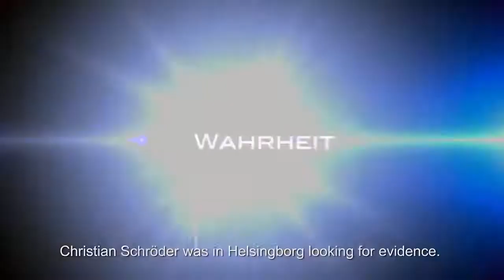KÄRNAN - Museum TV: Episode 4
» Die Rechte dieser Dokumentation liegen beim HANSA-PARK.